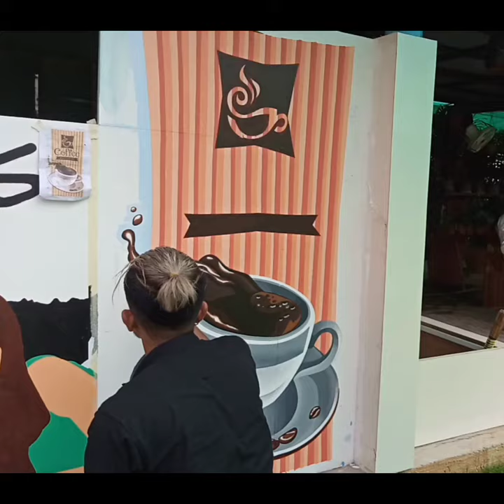3D painting |™ Realistic coffee cup and plate painting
3D painting |™ Realistic coffee cup and plate painting